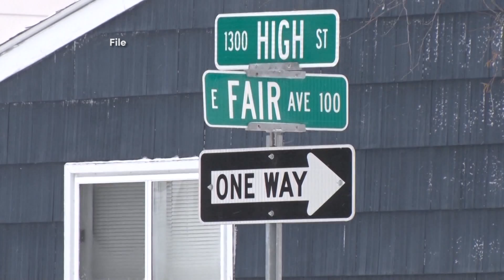More charges coming for woman accused of assault & home invasion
On February 28th, the victim said Suggitt forced her way inside her home on East Fair Avenue in Marquette and pulled out a gun.